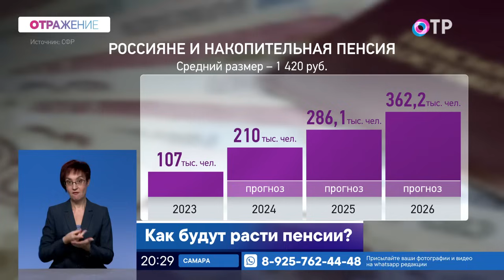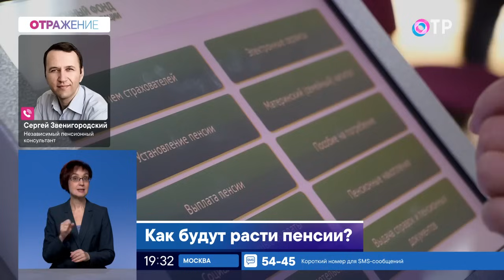Страховая пенсия станет больше. Что влияет на её размер?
ГОСТИ

Сергей Звенигородский независимый пенсионный консультант

Страховая пенсия станет больше. Ее поднимут в новом году, заявили в Госдуме. Вырастут ли социальные выплаты? Что влияет сегодня на размер пенсии и как подсчитать будущую выплату по старости. Все эти вопросы зададим нашим гостям.